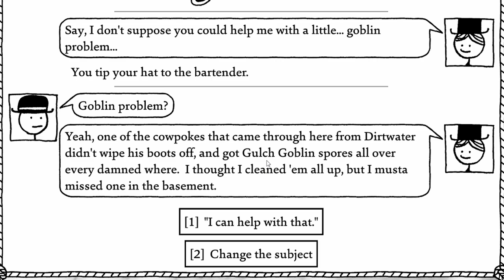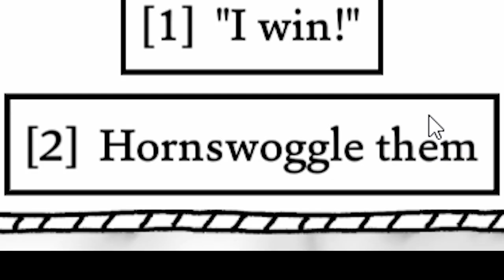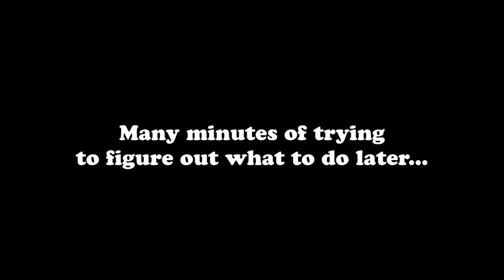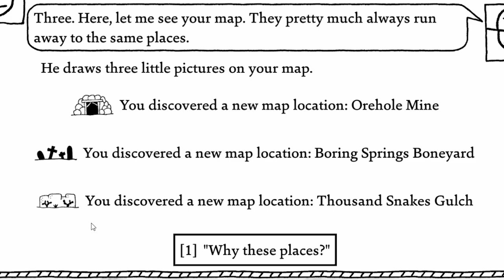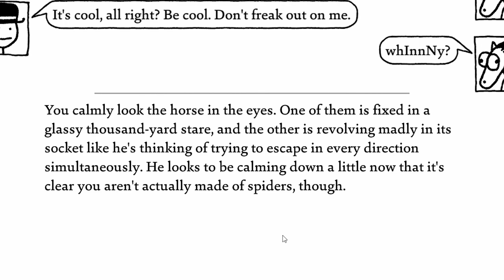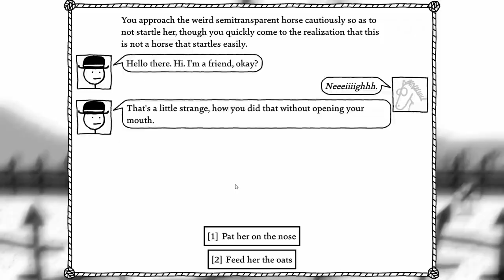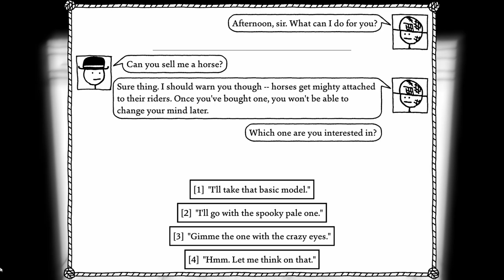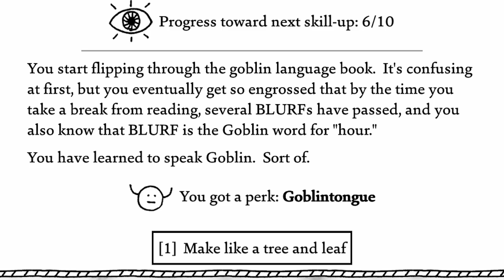How to win poker in the west - West of Loathing PART 2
By popular demand, I am playing the hell-bent stick man game again. This time, we find some horses and play some poker. What could be more western than that?

West of Loathing is a comedy adventure role-playing video game developed by Asymmetric Publications and released on August 10, 2017. The game takes place in the universe of Asymmetric's Kingdom of Loathing, in a Weird Western themed frontier setting. It also takes a ~special~ place in my heart.